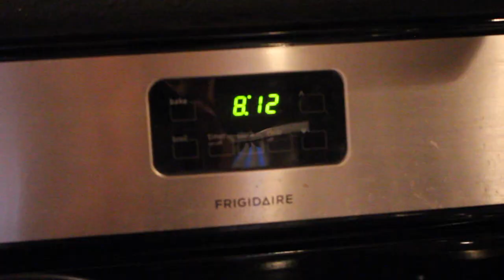what me ate: HEALTHY! vegan!!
I also host vegan pop-up dinners with my two friends Evan and Bri. It's kind of amazing every single time.